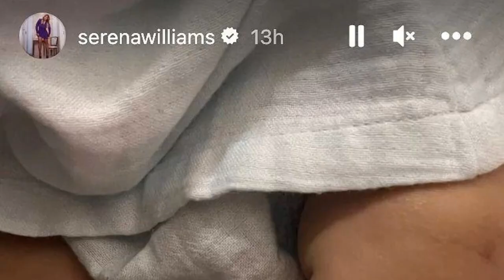NEW BABY! Serena Williams And Alexis Ohanian Reveal Upcoming Baby Girl Of Second Baby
Alexis Ohanian is joyfully revealing his new title: girl dad of two.

After welcoming a second daughter with wife Serena Williams, the tech entrepreneur, 40, shared their baby girl's name in a sweet announcement on Instagram Tuesday.

"Welcome, Adira River Ohanian," he wrote alongside the photos.

"I'm grateful to report our house is teaming [sic] with love: a happy & healthy newborn girl and happy & healthy mama," Ohanian shared, adding, "Feeling grateful."

Addressing his tennis star wife, 41, he wrote, "You've now given me another incomparable gift — you're the GMOAT."